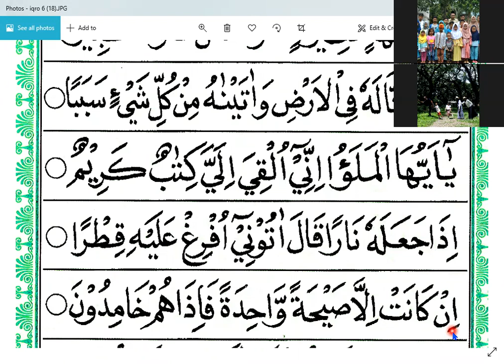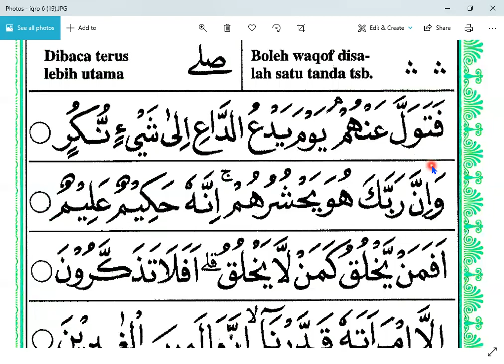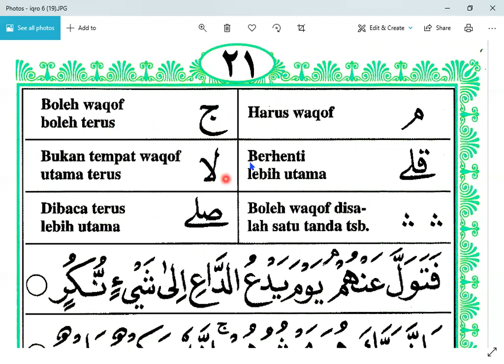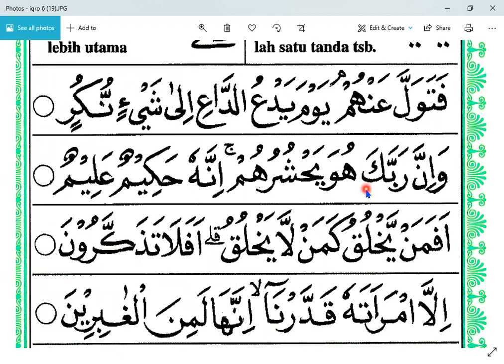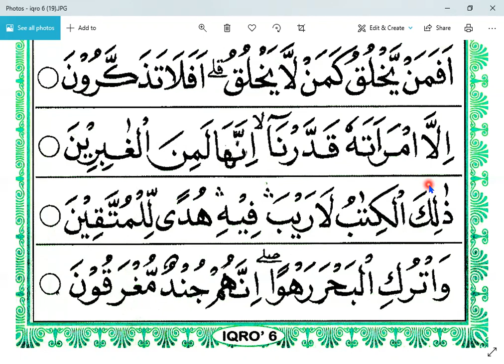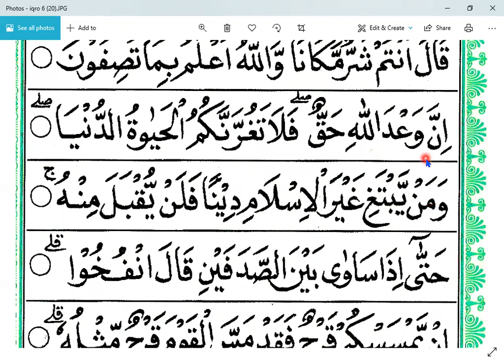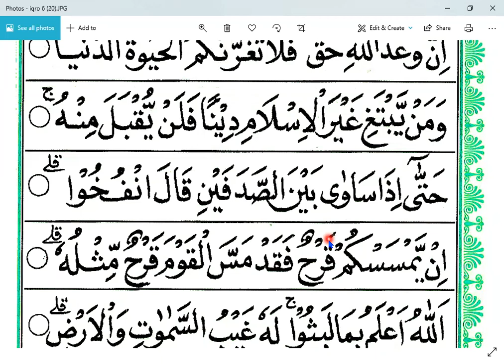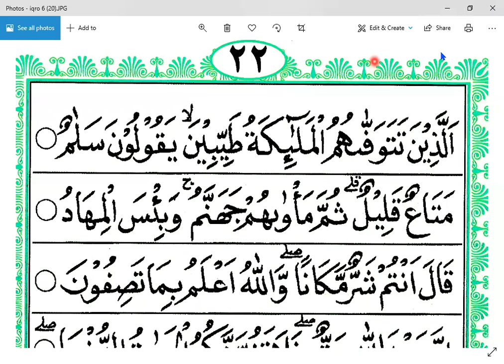IQRO 6 HALAMAN 19 - IBU RATNA - BINTARO - NGAJI ONLINE - ARIRKM - 08128287881